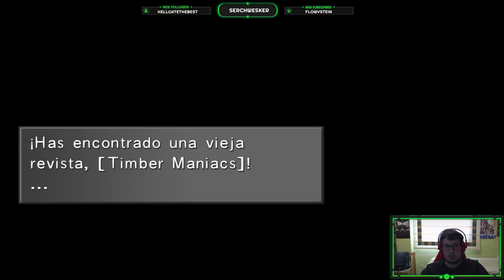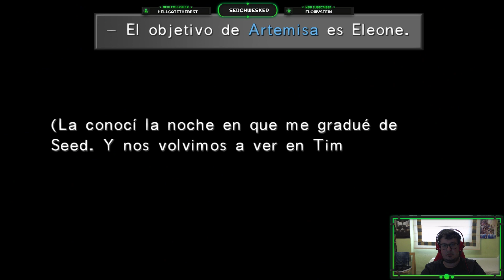FINAL FANTASY VIII ~ Directo #17 ~ La leyenda de la Bruja y su Guardián.